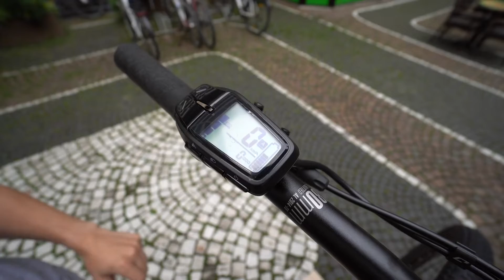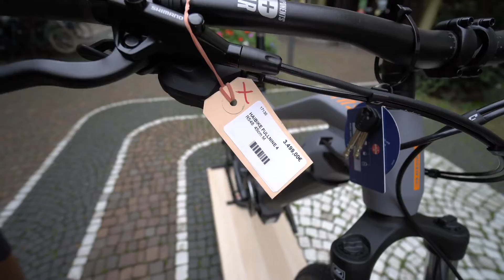E-Bike Haibike FULLNINE 4 MTB Fully Yamaha PW-ST Review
TECHNISCHE DATEN
Zulässiges Gewicht inkl. Fahrer und Zuladung
120kg
MOTOR
Drehmoment in Nm
70 Nm
Motor
Yamaha PW-ST Mittelmotor 250W
Display
Yamaha Side Switch
Motorposition
Mittelmotor
ANTRIEB
Kette
KMC e10S
Kassette
Shimano HG41, 11-46 Zähne
Schaltwerk
Shimano Deore M5120, 10-fach
Kettenblatt
Stahl, 38 Zähne
Schalthebel
Shimano Deore M6000, Rapidfire
Schaltungscode
10-Gang Kette
BREMSEN
Bremsen hinten
Shimano MT400, hydraulische Scheibenbremse
Bremsscheibe
180mm / 180mm;180mm / 180mm
Bremsen vorne
Bremshebel
Shimano MT401, Aluminium
RAHMENSET
Rahmen
Aluminium 6061, Steckachse M12 (1.75) x 142mm, Scheibenbremse Post Mount, Federweg: 100mm
Gabel
SR Suntour XCM34 LOR Lockout, Stahlfeder, Federweg: 100mm, Stahlschaft 1 1/8" - 1 1/2" tapered, 15 x 110mm Steckachse Boost
Federweg vorne in mm
120 mm
Rahmenform
Fully
LAUFRÄDER & BEREIFUNG
Nabe hinten
Shimano MT400-B
Nabe vorne
Shimano MT400-B
Reifen (hinten)
WTB Ranger Comp 29 x 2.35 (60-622)
Felgen
Schürmann Yak25, geöst, Hohlkammerfelge, Aluminium
Reifen (vorne)
KOMPONENTEN
Sattel
Haibike Components TheSaddle
Lenker
Haibike Components TheBar +++ Gravity, Lenkerbreite: 780mm
Griffe
Haibike MTB Griffe
Vorbau
Haibike Components TheStem ++, A-Head, Bar bore: Klemmung: 31.8mm, 7°
Sattelstütze
Haibike Components TheSeatpost ++, 31.6mm, Aluminium
SONSTIGE
Steuersatz
A-Head Alloy Tapered
Pedale
Freeridepedal Aluminium, mit Reflektor
Ladegerät
Yamaha Schnellladegerät 4A
Höchstgeschwindigkeit
25
Maßeinheit
km/h
E-Bike Motor Hersteller
Yamaha
E-Bike Zulassungspflichtig
Nein
Farbe
Grau
Federung
Mit Federung
Gänge
10 - Gänge
Geschlecht
Herren
Marke
HAIBIKE
Radgröße
29 Zoll
Rahmenmaterial
Aluminium
Saison
2021
Schaltart
Kettenschaltung

Katharinengasse 14
35390 Gießen
Montag - Freitag: 10:00 - 18:00
Samstag: 10:00 - 16:00